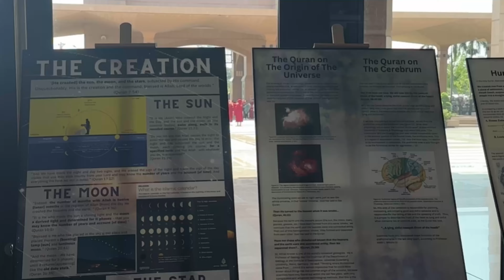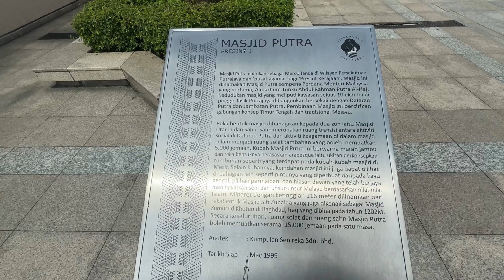A family trip to Malaysia 🇲🇾 | ഫാമിലിയുടെ കൂടെ ഒരു trip😍| puthya jaya/